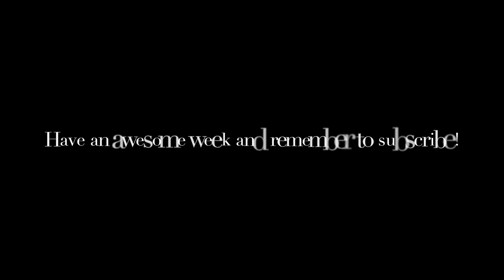5 Hours, Digitour, and an Ambulance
Welp there's my story, hopefully you guys understand my boringness now, and have a good final week before break! It really means a lot to all of us and follow me at any of the following:

Twitter (I follow back 80% of the time)
Instagram (I follow back 95% of the time)